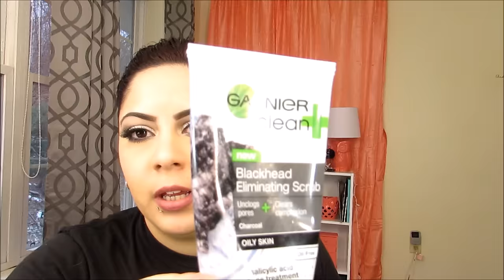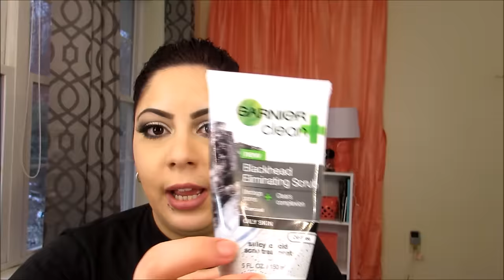Mis Productos Terminados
❤❤❤Hola Chic@s❤❤❤

✴Kik✴
AnaRosa08

anarosa487